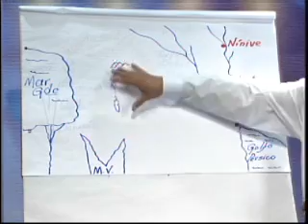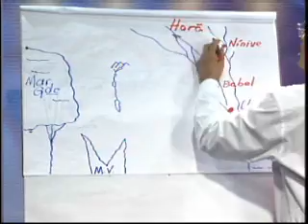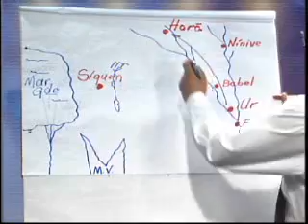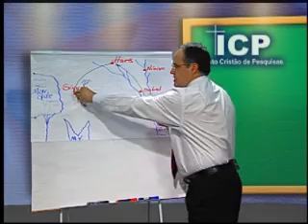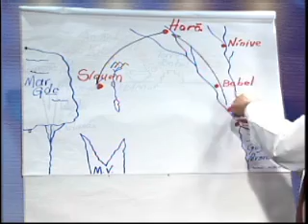A Chamada de Abraão - Aula de Teologia 08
Abraão (Gn 12—25)
Abraão viveu em Ur dos caldeus. Quando nasceu, seu pai tinha 130 anos, provavelmente. Ao entrar em Canaã, Abraão estava com 75 anos. Ao nascer seu filho Ismael, Abraão tinha 86 anos. Ao nascer Isaque, 100 anos. Quando da morte de Sara, 137 anos. Abraão morreu aos 175 anos.
Deus chama a Abraão ainda em sua terra natal (Gn 12.1-3) e ele sai sem saber para onde iria (Hb11.8). A primeira parada de Abraão ocorreu em Harã, que distava de sua terra natal cerca de 965 Km. O caminho de Harã era percorrido pelos povos da época com suas caravanas e exércitos. Essas estradas davam acesso para Babilônia, Assíria, Síria, Ásia Menor e Egito. A saída de Abraão da cidade de Ur dos caldeus visava a separação da idolatria dominante nessa cidade. Ao chegar em Siquém, Abraão edificou um altar a Deus. Ao deixar o local, rumou para o lado sul — Betel, localizada nos mais elevados montes de Canaã.
Em Betel, Abraão, novamente, edifica um altar ao Senhor. Esta atitude de Abraão em edificar altares a Deus nos lugares por onde passava denotava sua fé perante o povo, expressando-a publicamente. Abraão ficou em Betel até separar-se de seu sobrinho Ló. Por causa da fome em Canaã, Abraão migrou para o Egito, ficando ali até o fim da fome. No Egito, Abraão teve um grave problema: Faraó interessou-se por Sara, sua mulher. Resultado: Abraão teve de mentir, dizendo que Sara era sua irmã, para não ser morto pelo Faraó. Abraão não mentiu totalmente, pois Sara, de fato, era sua meia-irmã (Gn 20.12), pois os casamentos entre parentes próximos eram comuns naquela época.
Ao retornar para Canaã, Abraão enfrentou outro problema. Desta feita, com seu sobrinho Ló. Os dois possuíam muitos gados. Eram ricos. Então, o que aconteceu? Os pastores  de Ló começaram a brigar com os pastores de Abraão por causa do espaço físico. O patriarca, por não querer problema entre família, propôs a Ló que escolhesse uma terra, um espaço conveniente para ele, sua família e seus gados. O resultado disto foi sua separação de Ló, que escolheu as belíssimas planícies de Sodoma. Mas Ló fez uma escolha totalmente equivocada. Abraão, por ser tio de Ló e mais velho que ele, deveria ter a primazia na escolha. Mas Ló, insanamente, aceita a proposta sem ponderar o assunto.
O primeiro incidente na vida de Ló em Sodoma — seu novo lar, foi a guerra entre quatro reis, que resultou em seu cativeiro e de sua família. Com 318 homens, Abraão enfrenta aqueles reis, dispersando-os, e salva seu sobrinho do cativeiro. Nisto podemos ver que Abraão tinha conhecimentos em estratégias militares. Abraão, ao encontrar-se com Melquisedeque, rei e sacerdote em Salém, dá-lhe o dízimo dos despojos da guerra. A tradição diz que Melquisedeque poderia ser Sem — o filho de Noé — o que não deve ser aceito. Melquisedeque é o tipo do sacerdócio de Jesus (Cf. Sl 110.4 com Hb 7.22-28).
Em Gênesis 15, Deus renova sua aliança com Abraão, dizendo-lhe que seria necessário que seus descendentes fossem escravos no Egito por 400 anos. Quando Abraão tinha 100 anos, nasce Isaque, o herdeiro da promessa divina. Nessa época, é instituído o rito da circuncisão (Gn 17.23-27).
As perversidades das cidades de Sodoma e Gomorra atraíram a ira divina. Não obstante a lembrança  do dilúvio ainda estar viva na mente daquelas pessoas, elas não hesitaram em cometer pecados e perversidades, atraindo para si o juízo de Deus, evidenciado na destruição das cidades.
Quando Isaque, o primogênito de Abraão, nasceu, Ismael estava com a idade de quinze anos, provavelmente. Quando Isaque era ainda jovem, seu pai é posto por Deus à prova, ou seja, o Senhor Deus pediu a Abraão o seu filho em sacrifício. É claro que Deus não desejava a morte de Isaque. Antes, queria testar a fidelidade de Abraão. A fé de Abraão era tão sólida em Deus que o patriarca acreditava que, mesmo que sacrificasse seu filho, Deus poderia ressuscitá-lo. Esta narração nos mostra Isaque como o tipo de Cristo — o Cordeiro de Deus —– entregue pelo Pai em favor da humanidade (Gn 22.1-14).

Sara
Mulher de Abraão. Morre com a idade de 127 anos e é enterrada na cova de Macpela, na encosta ocidental de Hebrom. Hoje, Hebrom está em poder dos maometanos,  islâmicos.
Após sua morte, Abraão casa-se com Quetura, com quem teve seis filhos. O filho primogênito de Abraão e Sara — Ismael — foi resultado de outro incidente na vida do patriarca. Desta vez, o erro foi relacionar-se com sua escrava, uma mulher egípcia chamada Agar (Gn 16.1-16). leia mais...